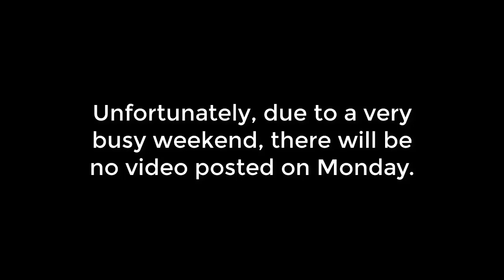A Quick Update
Hi everyone, sorry about the lack of a daily upload for tomorrow. This weekend was rather busy and I just did not get time to process and prepare content. Uploads will continue starting on Tuesday.